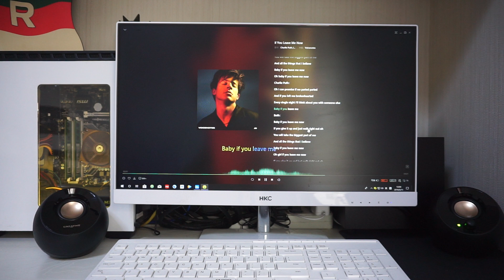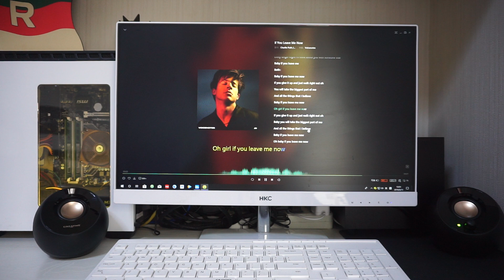Creative Pebble Plus Sound Sample: If You Leave Me Now